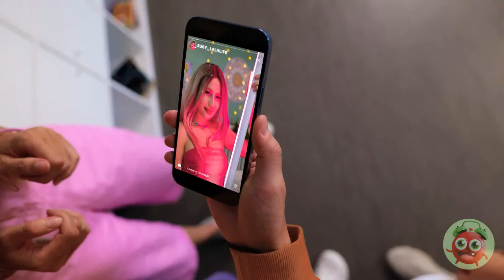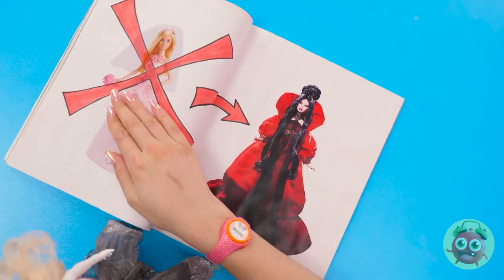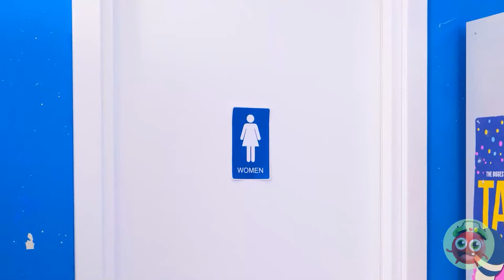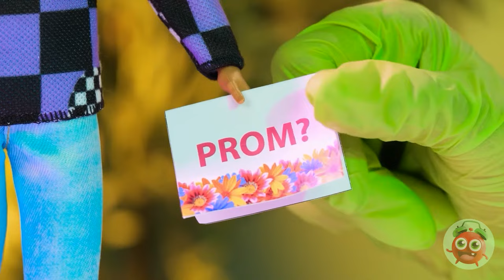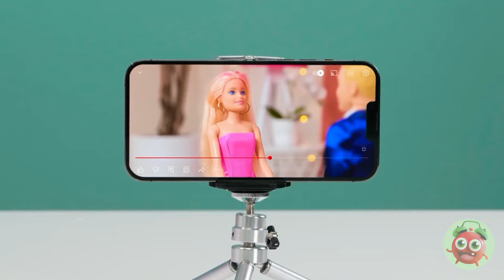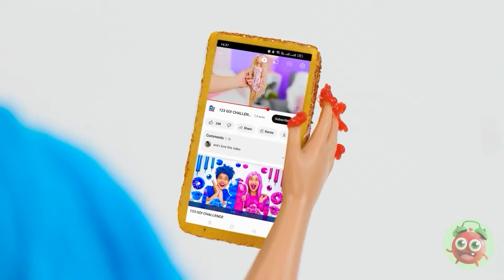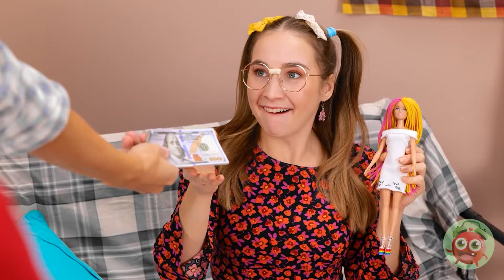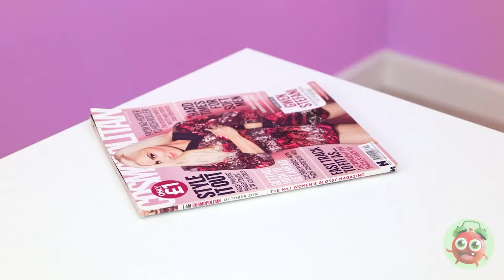DOLLS COME TO LIFE | Extreme Makeover Challenge! NEW AWESOME Hairstyle For Doll by Yay Time! FUN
Get ready for a magical transformation 👧✨ Join us as we bring dolls to life! Watch in awe as we give our dolls a stunning new look with a brand-new awesome hairstyle. From simple to sensational, witness the magic unfold as we take their hair from drab to fab! Whether you're a doll enthusiast or just love a good makeover, this video is sure to inspire.

We do not make any warranties about the completeness, safety and reliability. Any action you take upon the information on this video is strictly at your own risk, and we will not be liable for any damages or losses. It is the viewer's responsibility to use judgment, care and precautions if one plans to replicate. The following video might feature activity performed by our actors within controlled environment - please use judgment, care, and precaution if you plan to replicate. All product and company names shown in the video are trademarks™️ or registered®️ trademarks of their respective holders.